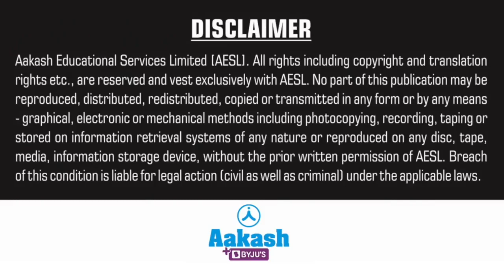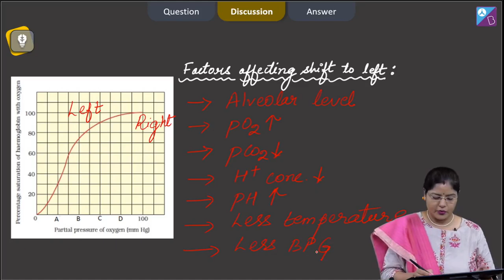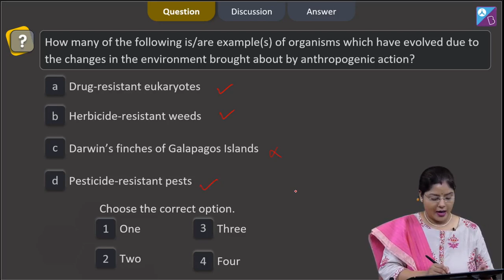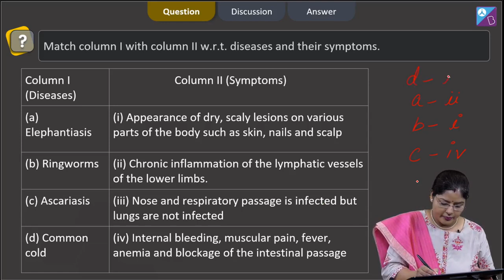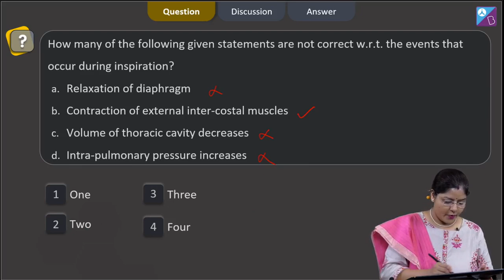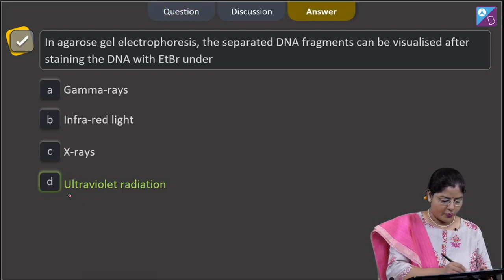Aakash BYJU’S Pre Neet Mock TEST 3 ZOOLOGY SECTION A Q 151 to 155